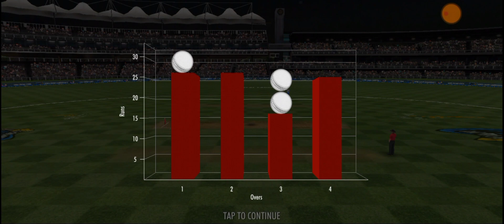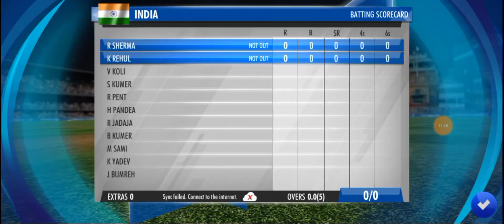Full Highlights | India Vs West Indies 4th T20 Match Highlights |IND vs WI Highlights